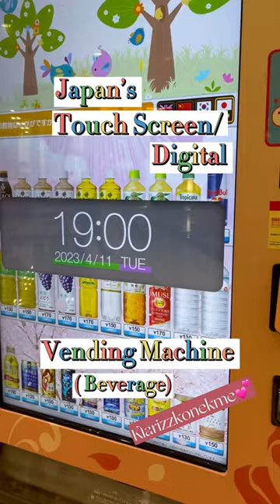Amazing ..Japan’s Touch Screen/Digital Vending Machine (Beverage) .. inside a Mall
Touch Screen/Digital Vending Machine